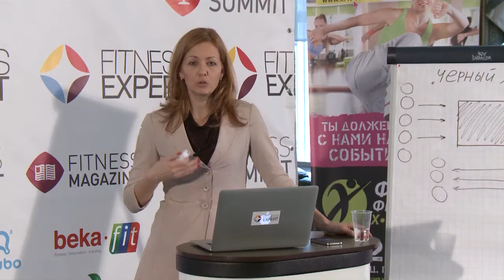Татьяна Морозова. Инструменты для организации успешных продаж фитнес-услуг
Online Fitness Summit ПРОДАЖИ 2-3 ноября 2013 г.